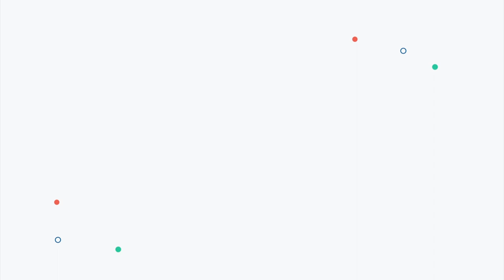Do polyglots learn 3 or more languages at a time? | Glossika DailyMIKE 042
As a polyglot himself, Glossika founder Michael gets asked to this question quite a lot. And the answer is yes! But instead of saying "learning" languages, Michael thinks that "maintenance" is a much more proper word to describe it.

🚀About Glossika

Glossika is a language startup team dedicated to changing the way people learn foreign languages to fluency through a natural immersion self-training method.

🚀Follow Glossika